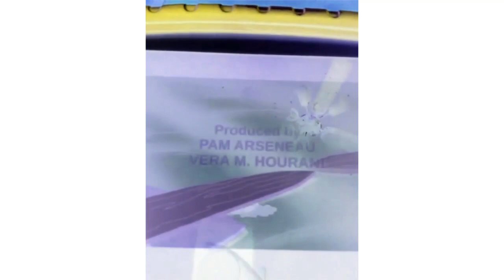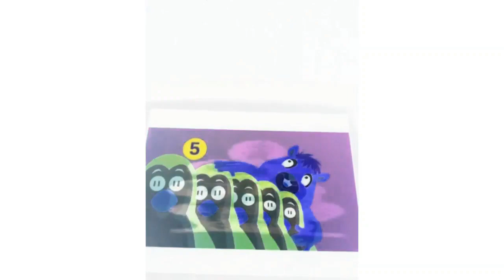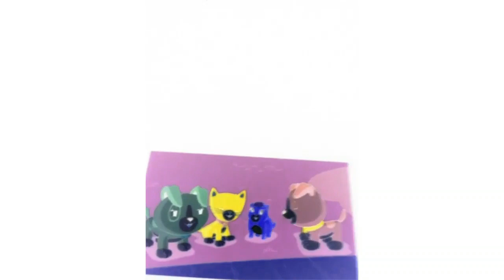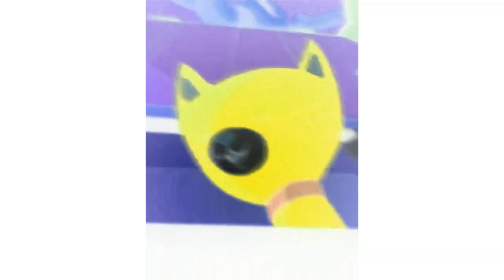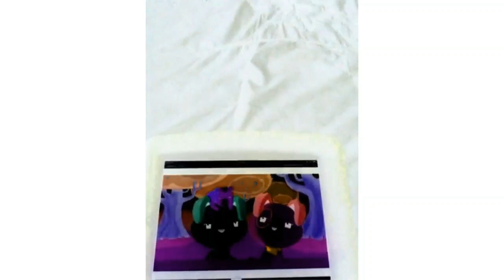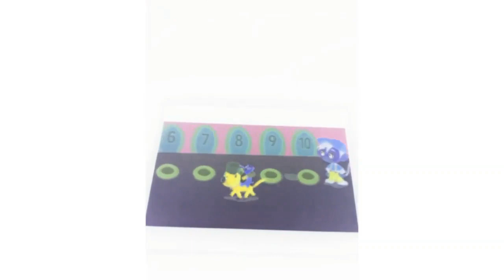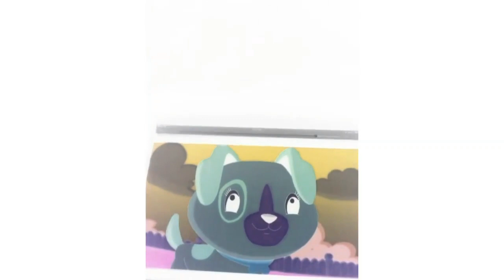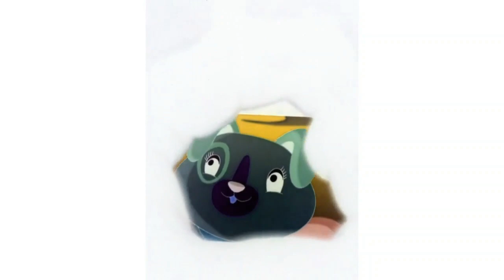Scout And Friends Number Land 2